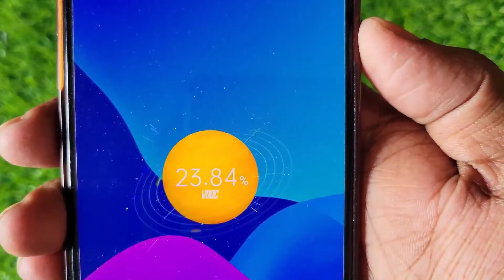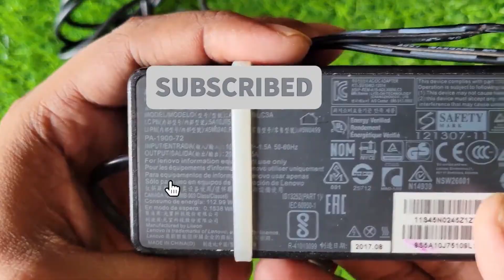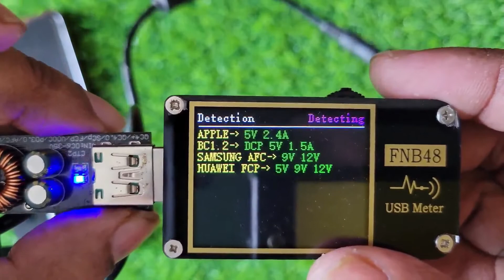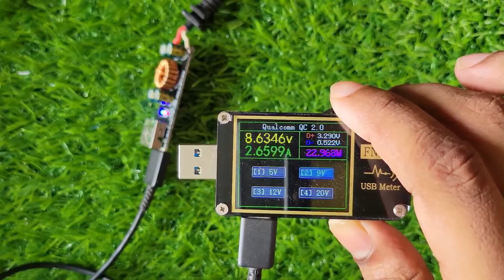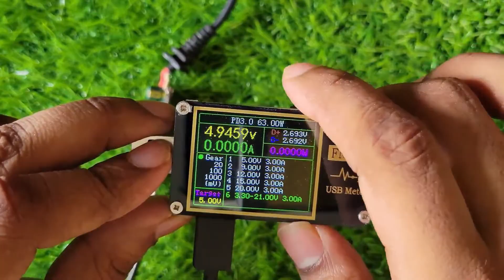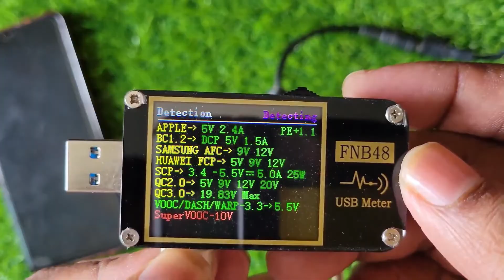আমার প্রিয় মোবাইল/ ল্যাপটপ চারজিং সার্কিট! CTP2 SW3516H Fast Charging Module All Protocol supported!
ভোল্ট / অ্যাম্প / ওয়াট মিটারঃ

About @BanglaGECS

Chapters :
0:00 Intro
0:30 Board Layout and Details
2:10 Module versatility
2:30 Testing
2:57 USB-A Protocol Testing
3:21 Power Delivary Protocol Test
3:55   9 Volt Custom Load Test Same as a Phone
4:34 12 Volt Load Test
4:52 20 Volt Load Test Same as a Laptop
5:06 Power Delivary Load Test
5:27 VOOC Charging Test
6:16 Outro

how to make fast charging power bank at home